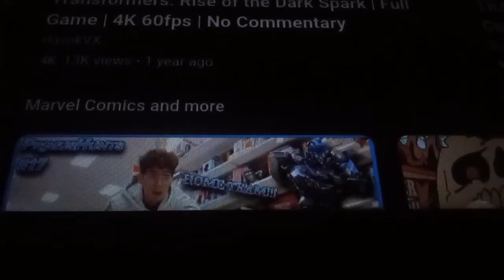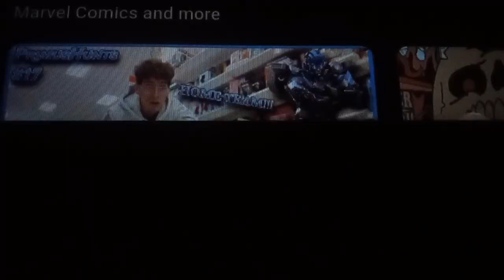transformers rise of the dark spark